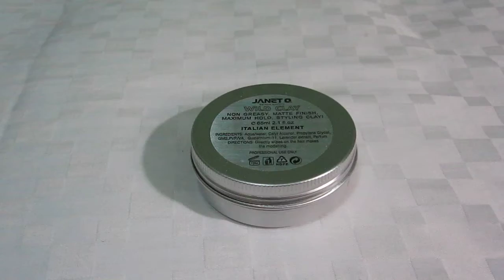[髮蠟]JANET Q WILD CLAY 澤妮官 蓬蓬土 開罐